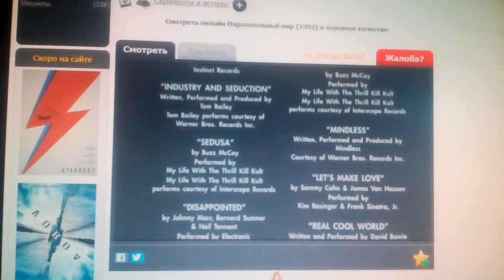Paramount Pictures (1992)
Cool World (1992)

@(1992) Paramount Pictures / Frank Mancuso Jr Productions